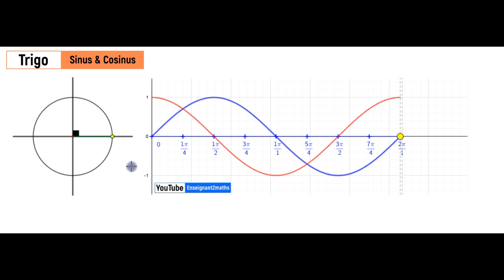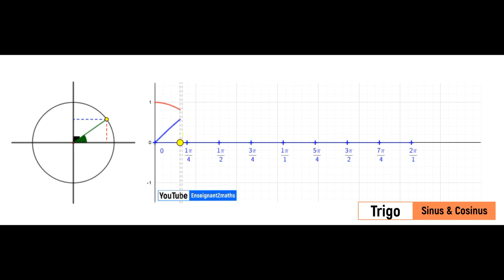GeoGebra : sinus & cosinus